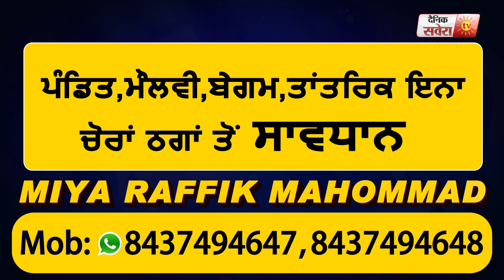Big Breaking: India ने TikTok समेत 59 Chinese apps को किया Ban